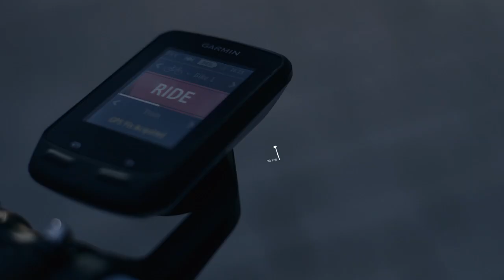Edge 510: The ride (English)